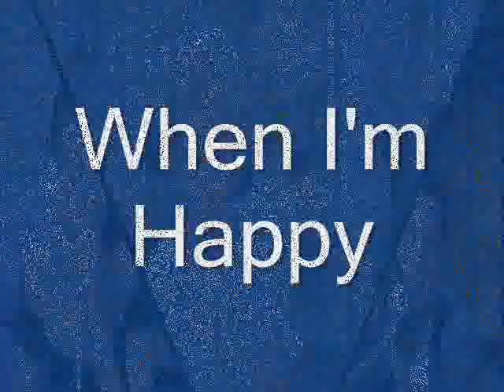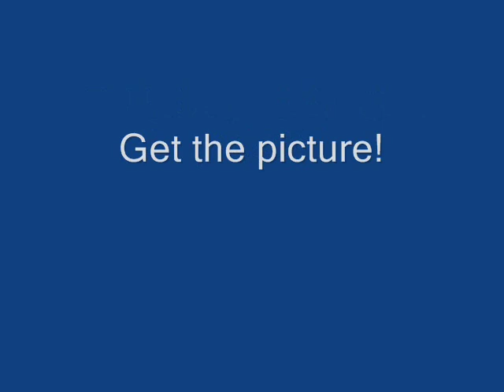Doris Day - "When I'm happy" (Pillow Talk, Rock Hudson)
Doris Day sings "When I'm happy" from the 1950's, set to scenes from "Pillow Talk" with Rock Hudson.